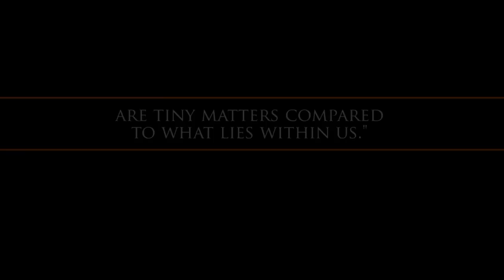Still In The Fight Film Trailer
Still In The Fight Features 3 amazing wounded warriors and their journey through recovery. It features Msgt Spanky Gibson, Corporal Kyle Carpenter, and Navy SEAL Lt. Jay Redman. The film is currently being pressed to DVD. Will be out in a few weeks! Make sure you get a copy of this amazing film!